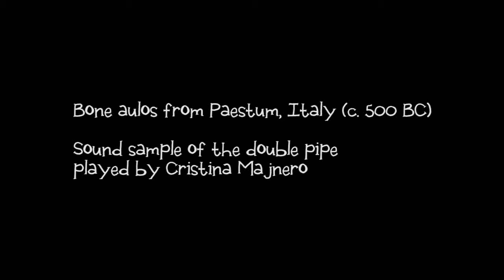Bone Aulos from Paestum (double pipe)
Bone aulos from Paestum, Italy (c. 500 BC)
Sound sample of the double pipe played by Cristina Majnero